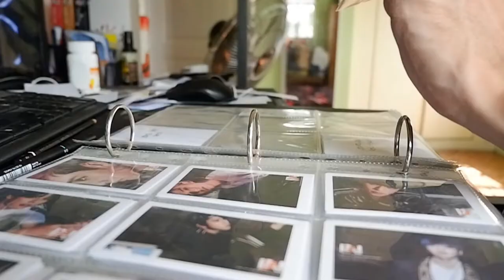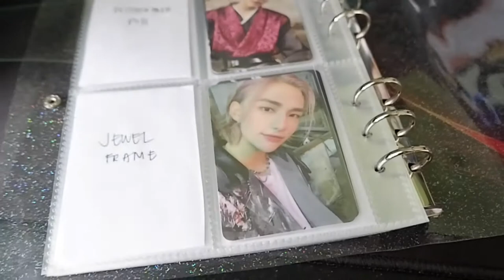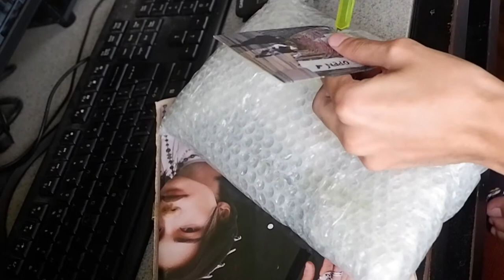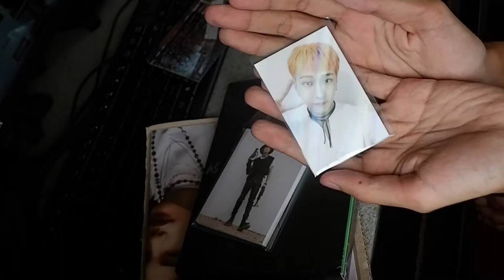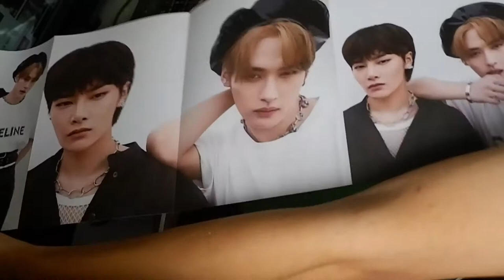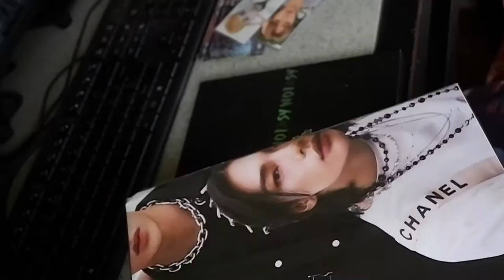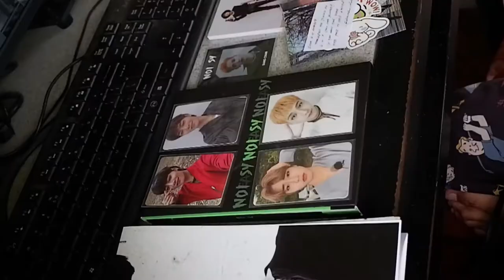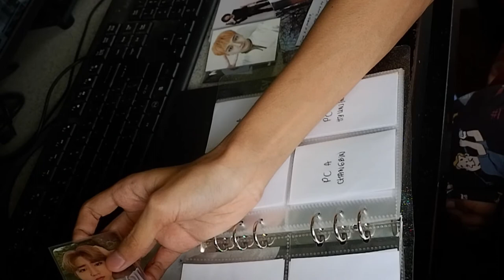[stay vlog 4] setting up my binder | noeasy standard ver. unboxing